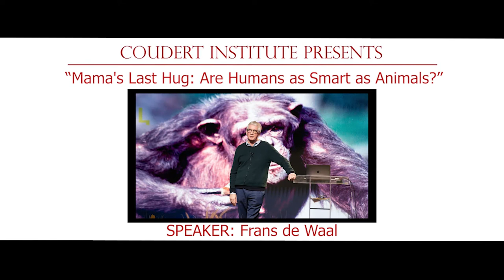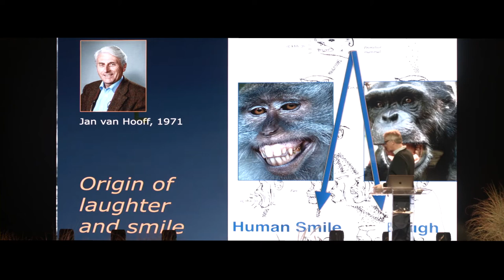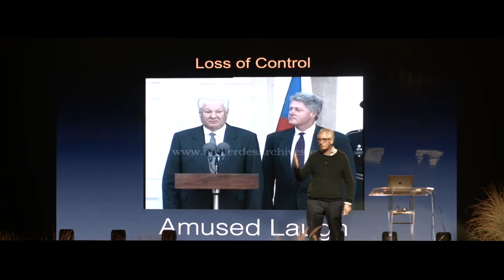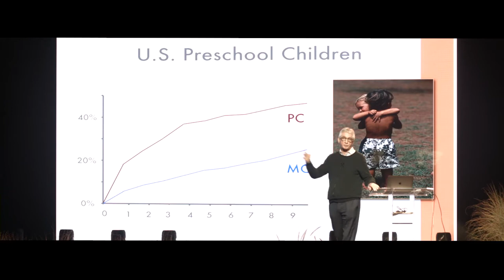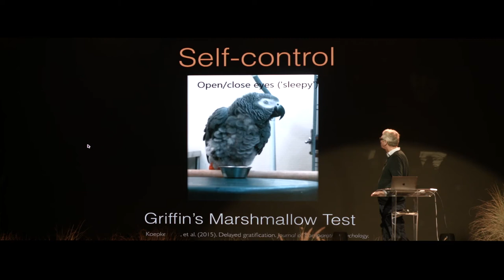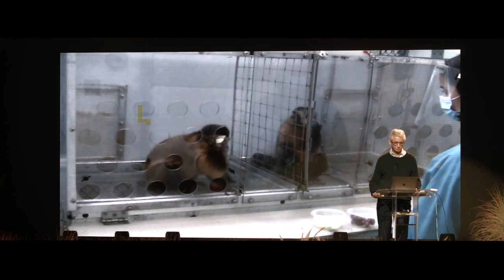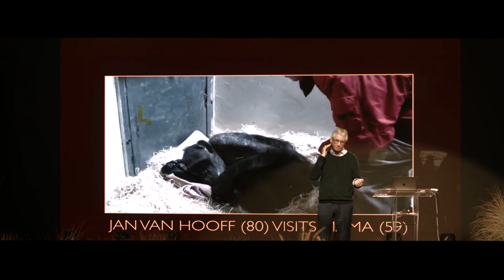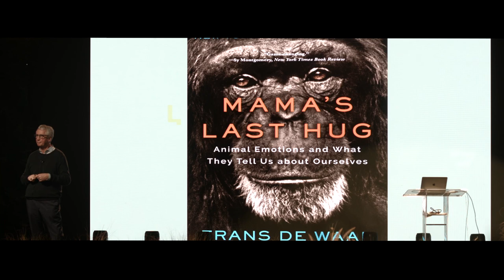Mama's Last Hug Are Humans as Smart as Animals